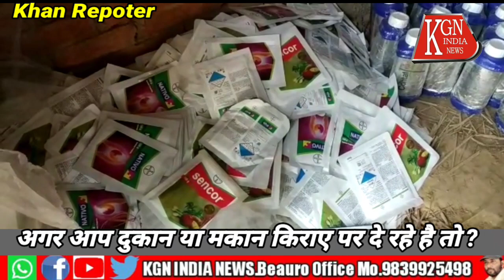किरायेदार की अच्छी तरह जानकारी करले नहीं तो ?